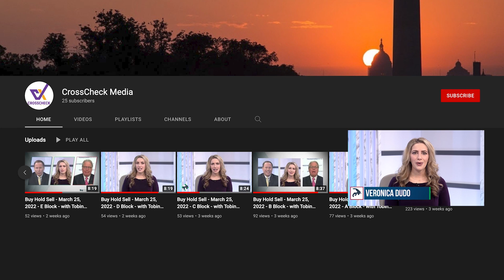Money Laundering through Casinos is a Dirty Business, Impacting Everything and Everyone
Double Down with James Breslo is an exciting new show focusing on the business of sports betting. Breslo is a former gaming industry executive and host of “Casino Talk with Louie Anderson.” Breslo interviews insiders about everything from Vegas sports books to internet wagering, from fantasy sports leagues to three team parlays, from stock picks to political showdowns.

On the June 15, 2023 episode, James introduces Joseph Martin, Founder and CEO of Kinectify, to the Double Down audience discussing the troubling trend of money laundering within the gambling sector and how his company is helping the industry fight back against this illegal activity. The fascinating conversation digs deep into the actions of the money launderer and the steps implemented by Kinectify to track and prevent it from negatively impacting casinos, sportsbooks and mobile gambling operators. You will be left amazed after listening to this episode of Double Down with Breslo.

For those who prefer to listen to the audio podcast version of this episode, please

Social Connections:

Twitter: @XCheckMedia, @JimBreslo, @TMSchoenberger, @DoubleDown_TV, @KinectifyAML